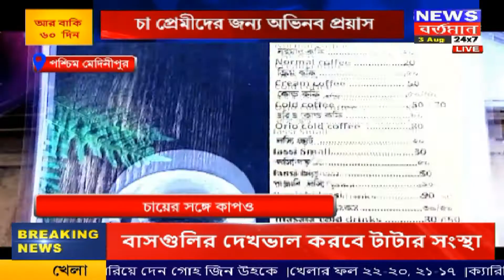Tea Story | চা-এর সঙ্গে খাওয়া যাচ্ছে কাপও! News Bartaman24x7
চা-এর সঙ্গে খাওয়া যাচ্ছে কাপও! চা প্রেমিদের জন্য অভিনব প্রয়াস  | Tea Story